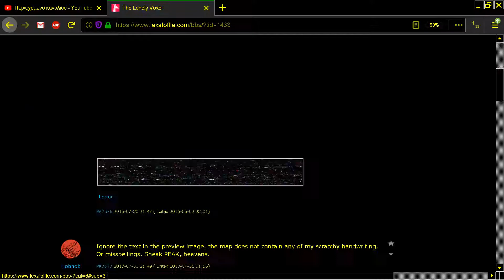THE LONELY VOXEL WIP VOXATRON Fantasy Virtual Console Lexaloffle Games www lexaloffle com